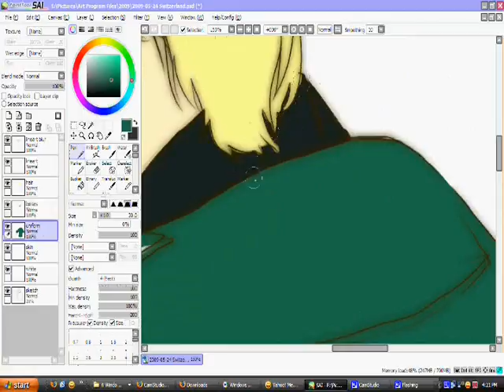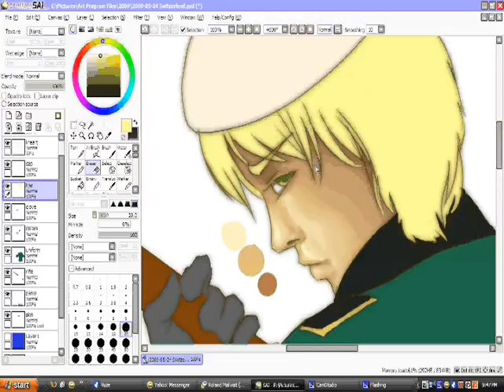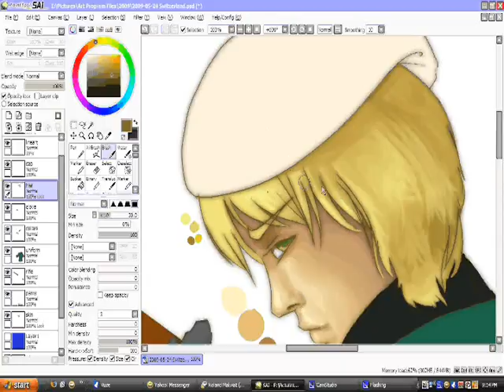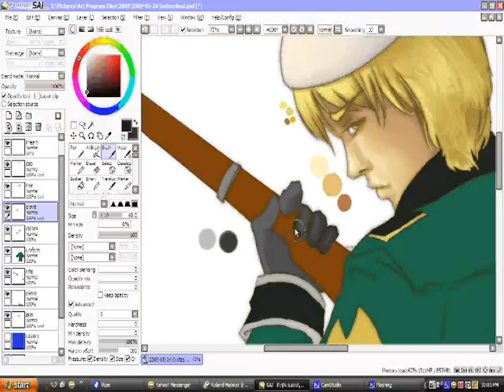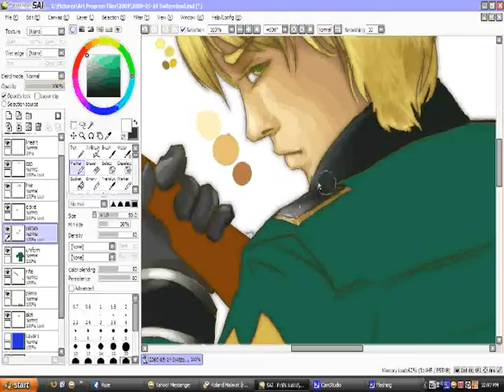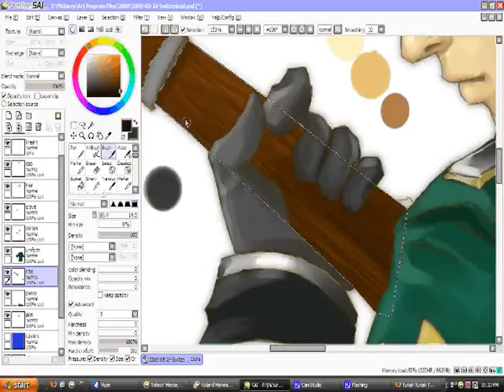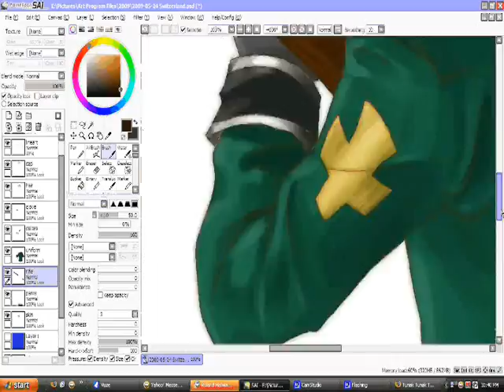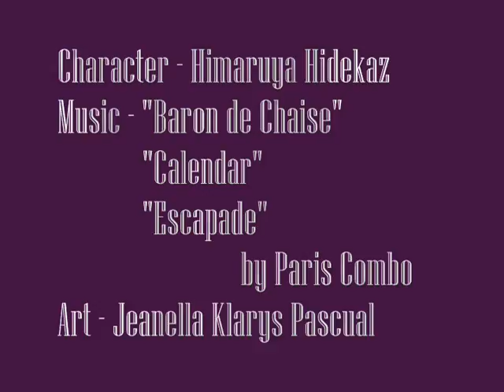Digital Painting: APH - Switzerland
A part of my huge APH project. Thought I'd start recording my art progresses for future use.. reviewing, tutorial, etc. First time to draw him, to record my screen, to use Windows Movie Maker and to upload a vid! Woohoo...

Will post finished work (the whole project) when the whole set is done (gotta draw Liechtenstein, Poland and France next in order to finish.. man, that's gonna take long)